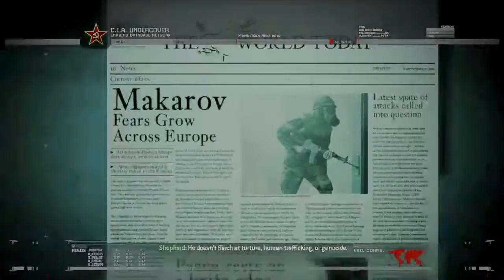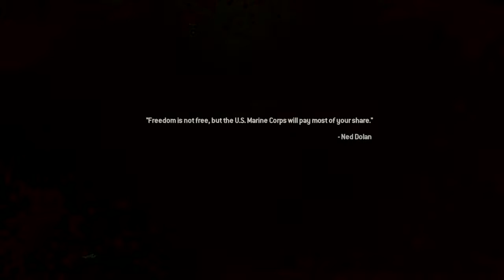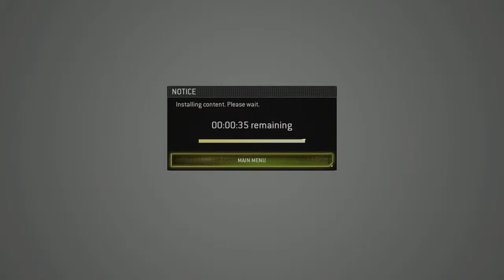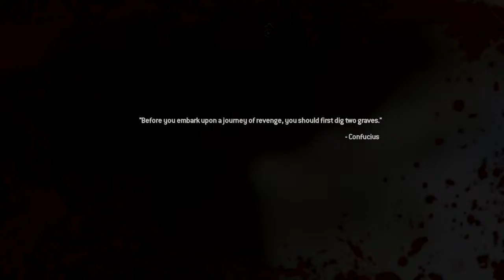Youre mommy dad